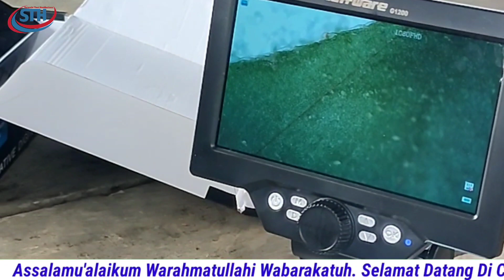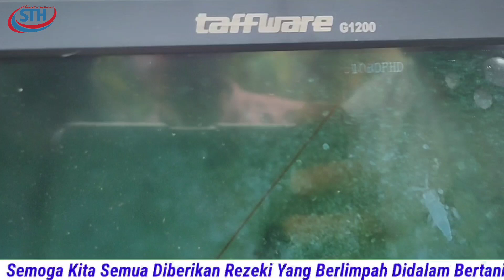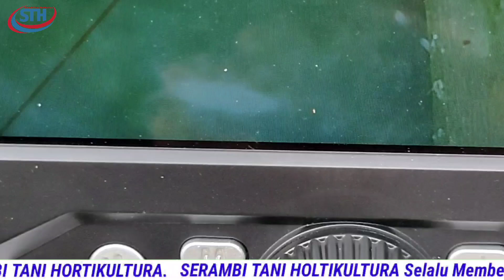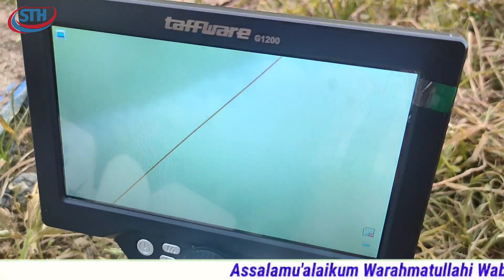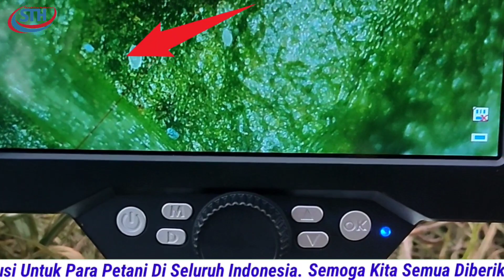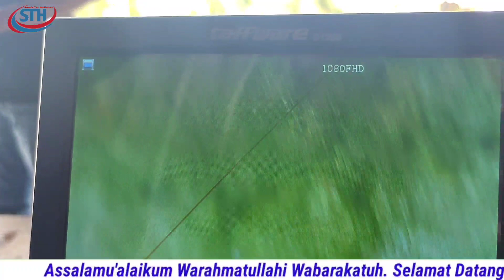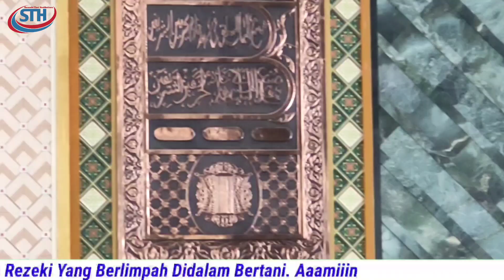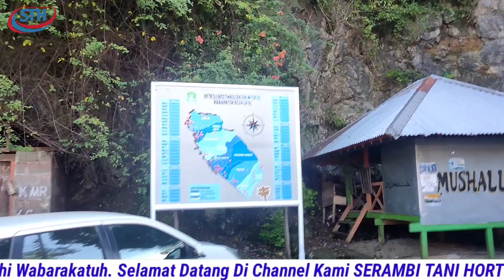Terungkap Sudah Rahasia Sukses Petani Cabe Pantai Barat Propinsi Aceh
Rahasia Sukses Petani Cabe Pantai Barat Propinsi Aceh

Cara Membuat Alat Kocor Pupuk Praktis Anti Ribet

Insektisida Yang Sangat Ampuh Untuk Keriting Pada Tanaman Cabe